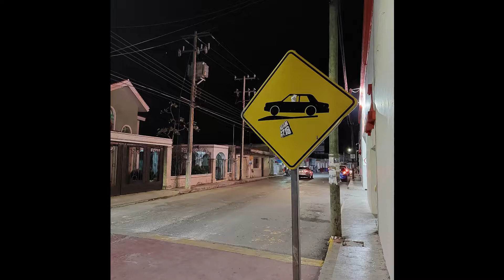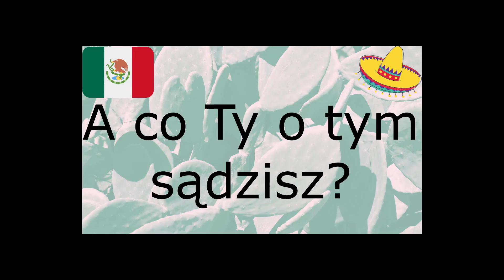MEKSYK samochodem, bezpieczeństwo, napiwki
Jakie UBEZPIECZENIE komunikacyjne wybrać, gdy wypożyczamy SAMOCHÓD w MEKSYKU?
Czy na drogach jest BEZPIECZNIE?
Czy w RESTAURACJACH powinniśmy zostawiać NAPIWKI?
Zapraszam na kolejną odsłonę ciekawostek z Meksyku.